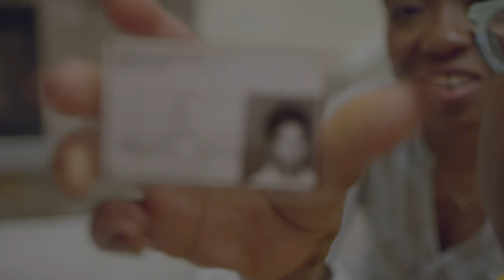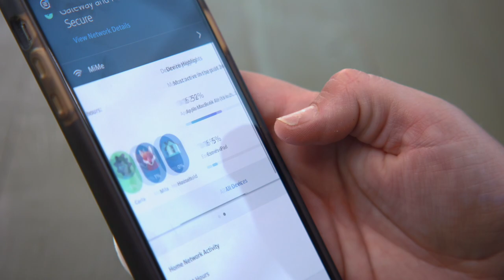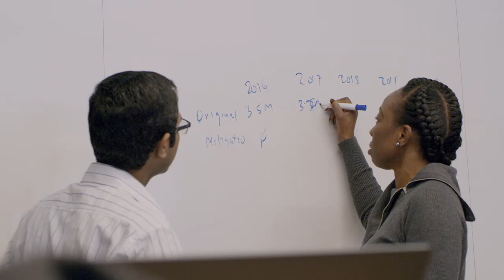Tosin is Raising the Bar at Comcast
Tosin, Senior Director, Product Management, brings a unique perspective to Comcast that is helping to shape our culture, our products, and our customer experience for the better.